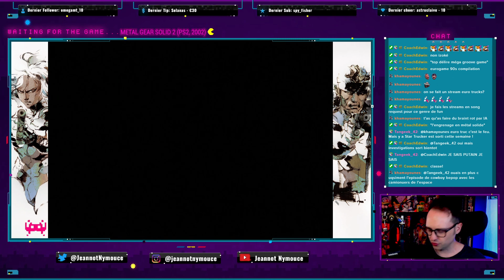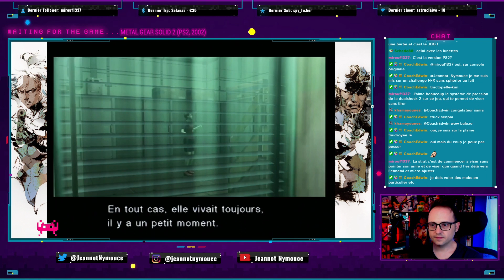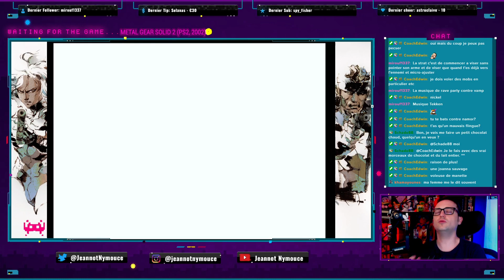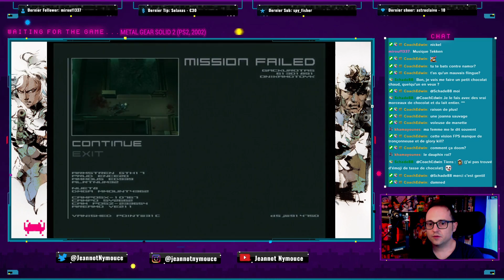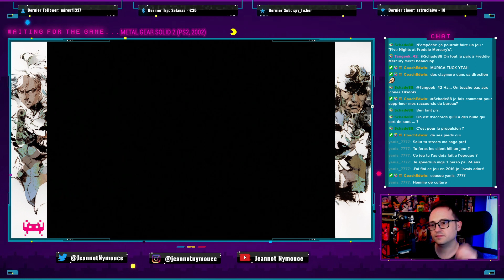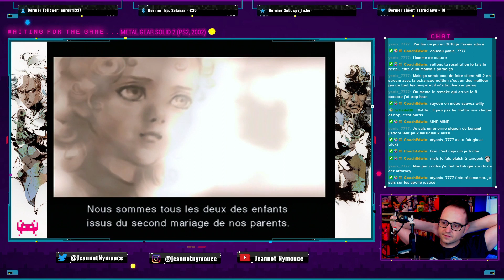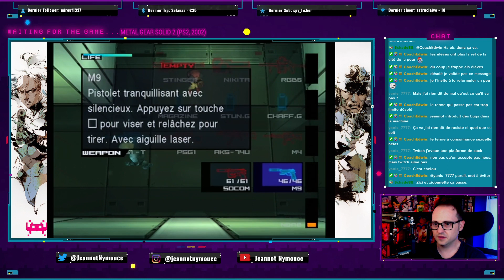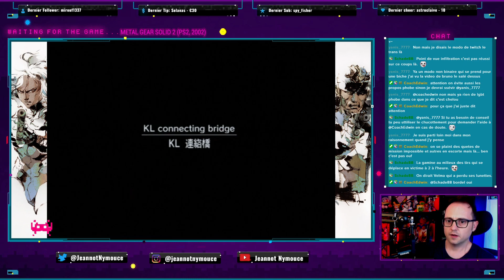EMMA CHAN [RetroBails] 208